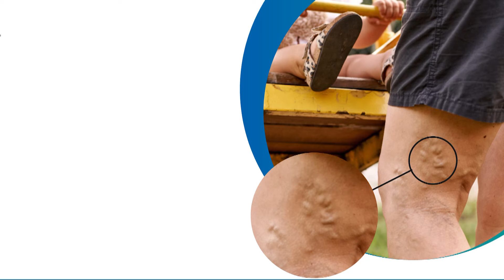மருதமலையில் கோலாகலமாக நடைபெற்று வரும் தைப்பூச திருவிழா | Thaipoosam | Maruthamalai